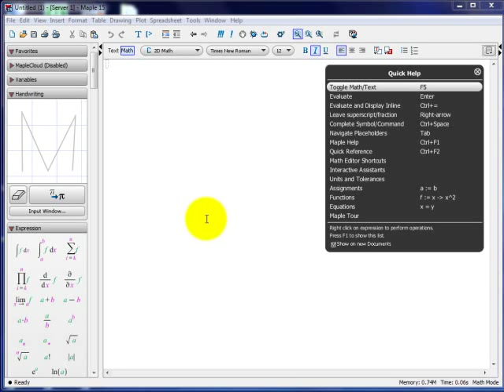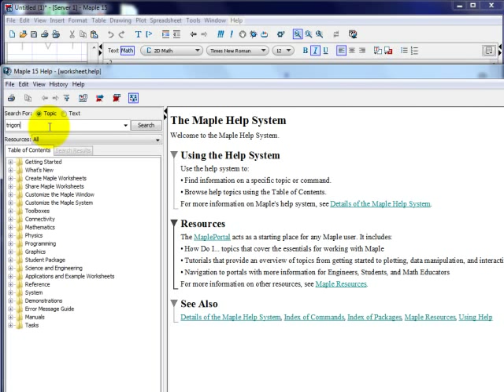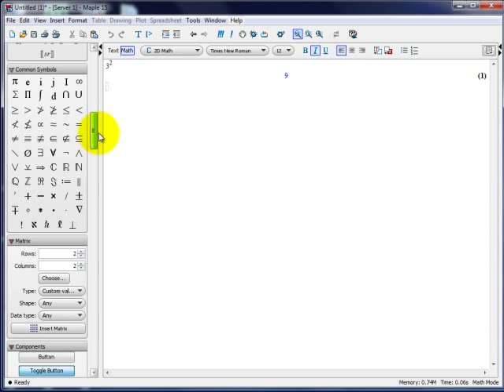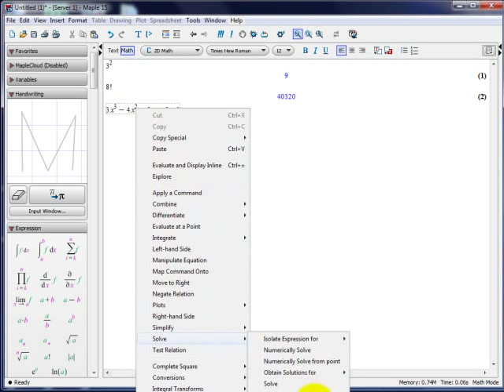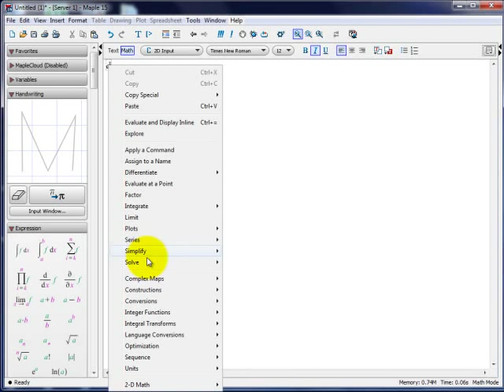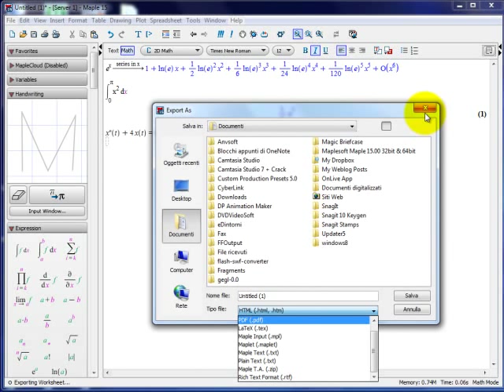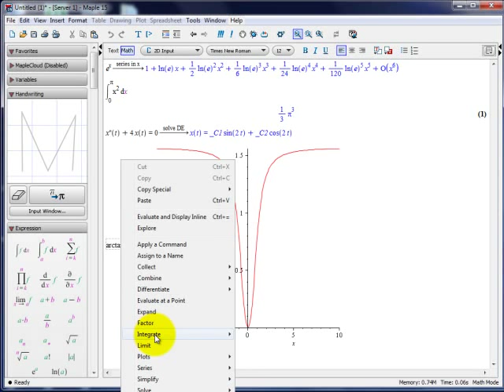Tutorial Maple 15, strumento di calcolo per matematici, fisici, economisti, ecc